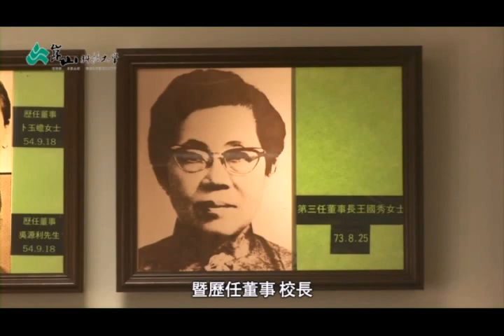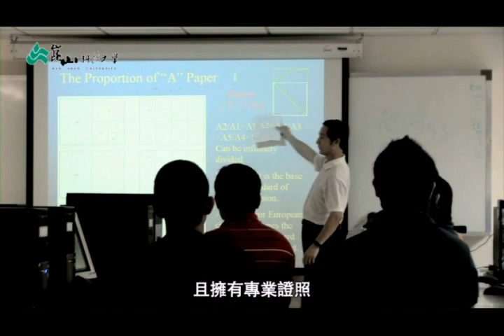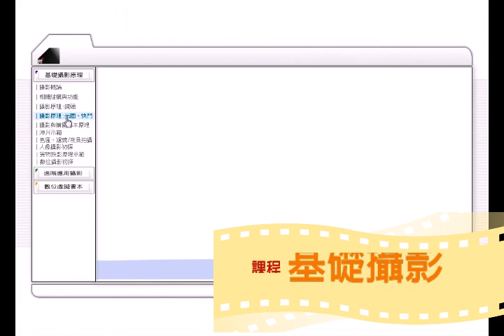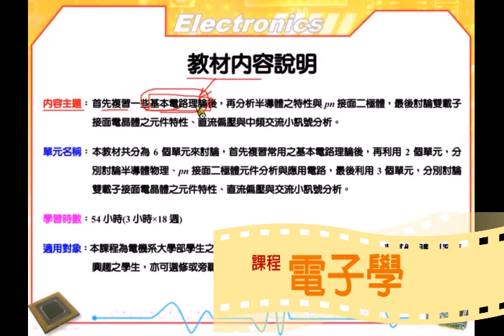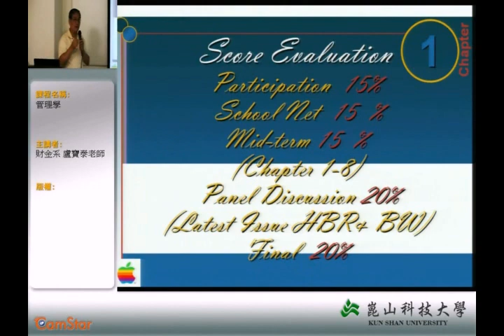崑山科技大學-開放式課程簡介影片